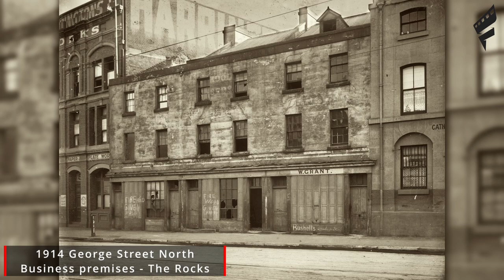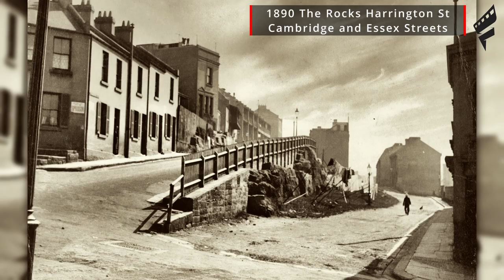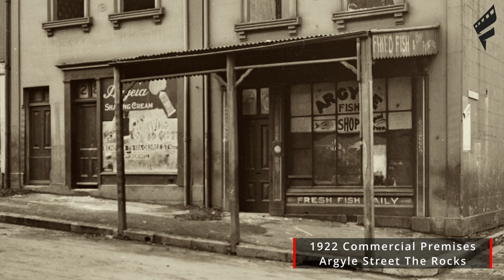THE ROCKS Sydney 1871-1920 Tour Series. Images from over 100 Years ago. Part One of Four. Australia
The Rocks Sydney Australia

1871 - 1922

Charles C Rassmussen's Cooperage and residence 1890
Argyle Street
Argyle Cut
George Street
Cambridge Street
Cumberland Street
Cumberland Place
Essex Street
Frog Hollow
Gloucester Street
Grosvenor Street
Harrington Street
Harts Stairs
The Rocks Pier
The ship Sobraon

IMAGES Thanks to...

Municipal Council of Sydney

City of Sydney Archives

City Engineer's Photographs

City Demolition Books

Graeme Andrews Working Harbour

State Libray of NSW

Mitchell Library

State Libray of VIC

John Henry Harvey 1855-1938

Tooth & Company Limited

Images edited by
JOHN SHOTS

MEDIA 1788